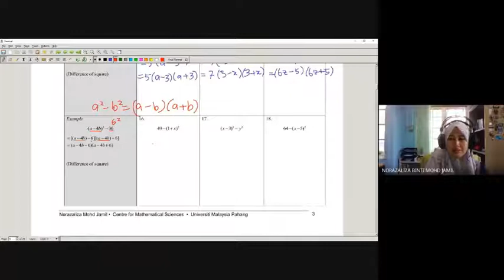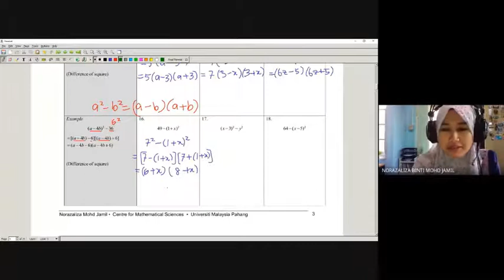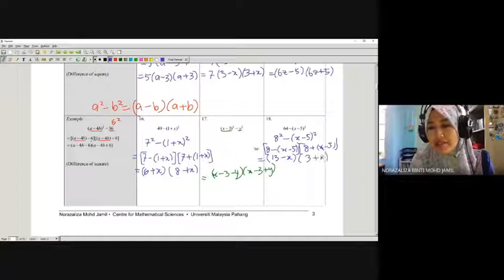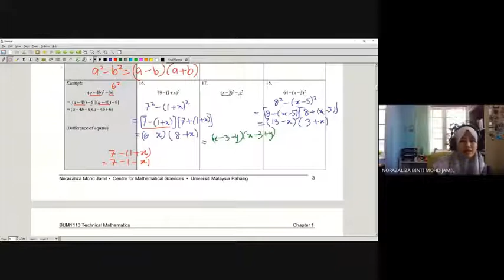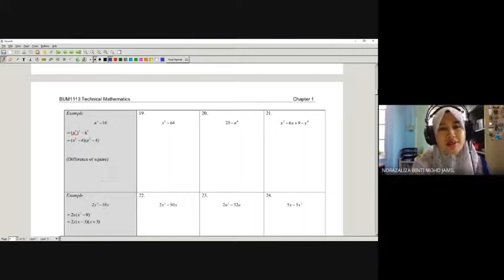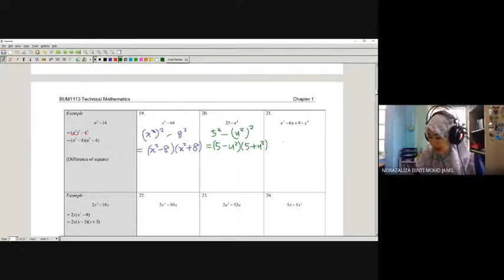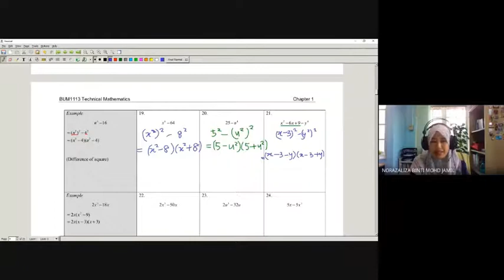[part 1c] 1.1 Review of factoring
BUM1113 Technical Mathematics